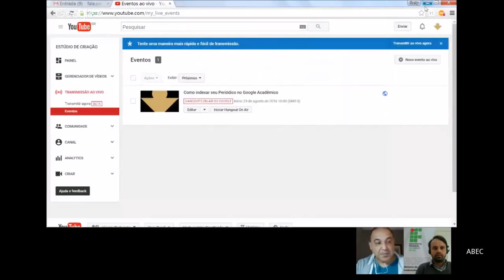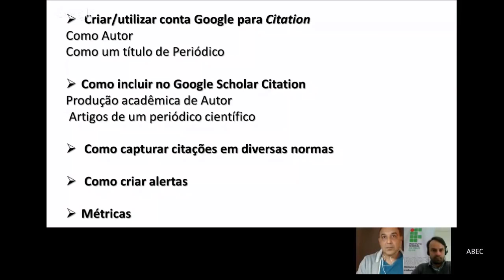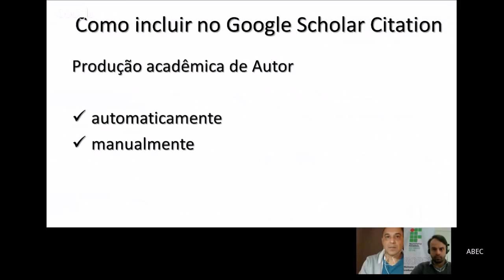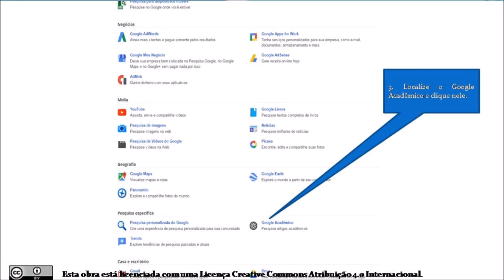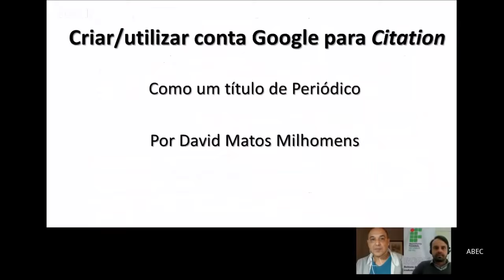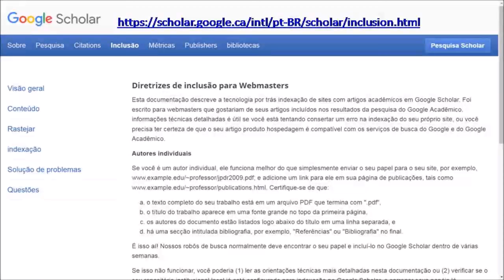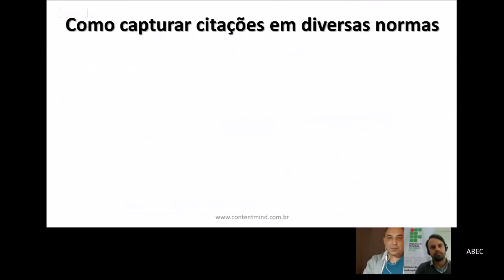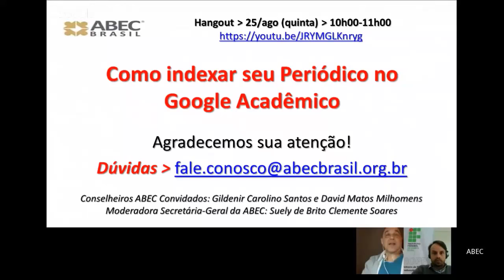Como indexar seu Periódico no Google Acadêmico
Seu periódico já tem Perfil no Google Acadêmico? Acompanha as citações de todos os artigos publicados? Sabe o Índice-H do seu periódico por este indexador?  Quais as vantagens para meu periódico ser indexado no Google Acadêmico? Venha conversar conosco sobre este tema! Associe-se à ABEC (Associação Brasileira de Editores Científicos) e mantenha-se informado!
Hangout promovido pela ABEC - Convidados os Consultores da ABEC: Gildenir e David - Moderado por Suely (Secretário-Geral da ABEC)